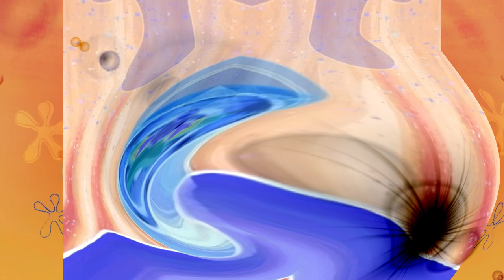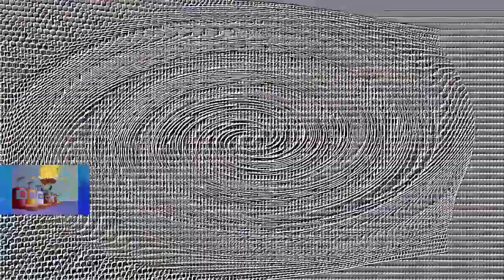Veg Replace Tennis Heartwarming Moments 💛 SpongeBob Rounds